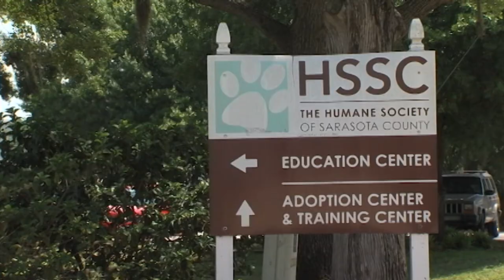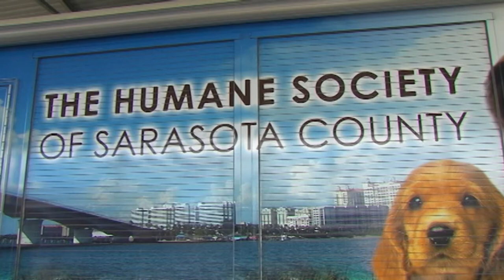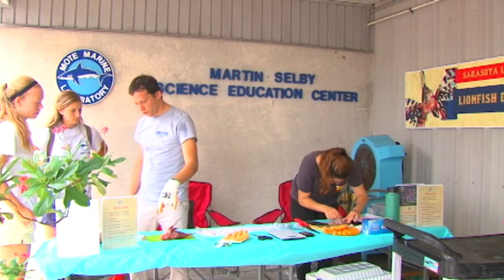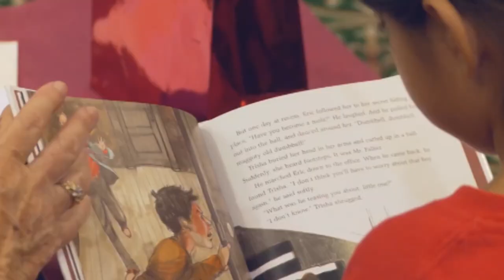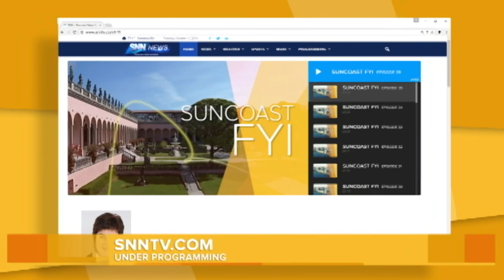Suncoast FYI: July 6th, 2018